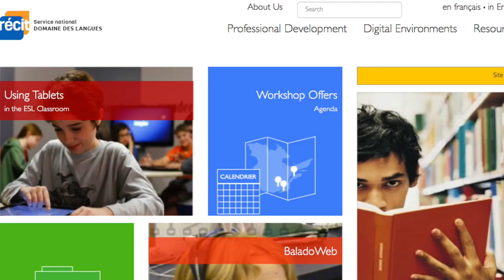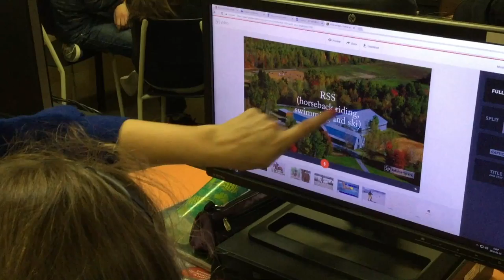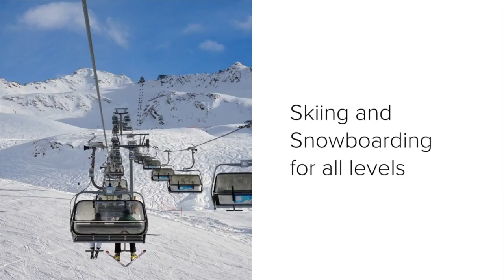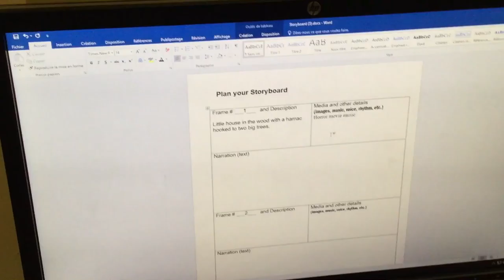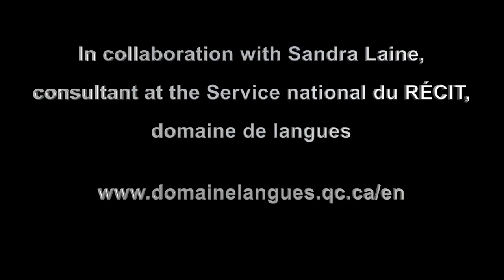Reinvest information to create a promotional clip about a resort using Adobe Spark Video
In this clip, Caroline Saint-Louis, a secondary ESL teacher from Massey-Vanier high school, explains how she used Adobe Spark Video to have her students create a promotional video of a resort.